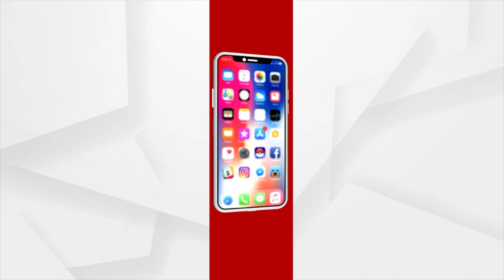ପଡିଆ ଜମିରେ ସୁନାର ଫସଲ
ଦିନେ ଯେଉଁ ଜମି ପଡିଆ ପଡିଥିଲା ଏବେ ସେଠି ହେଉଛି ଅର୍ଥକରି ଫସଲ । ସୂର୍ଯ୍ୟମୁଖୀ ସାଙ୍ଗକୁ ତରଭୁଜ ଚାଷ କରି ଅନ୍ୟ ମାନଙ୍କ ପାଇଁ ପ୍ରେରଣା ପାଲଟିଛନ୍ତି ଠାକୁରମୁଣ୍ଡା ବ୍ଲକ ଅଖାପଲାଣ ଗାଁର ବିମ୍ବାଧର ବିଶ୍ୱାଳ ଓ ତାଙ୍କର ସହଯୋଗୀ । କ୍ଷେତରୁ ଏବେ ଫସଲ ଅମଳ ହେଉଥିବା ବେଳେ କିଣିନେବାକୁ ବେପାରୀ ପହଂଚିଛନ୍ତି କ୍ଷେତ ମୁଣ୍ଡରେ ।